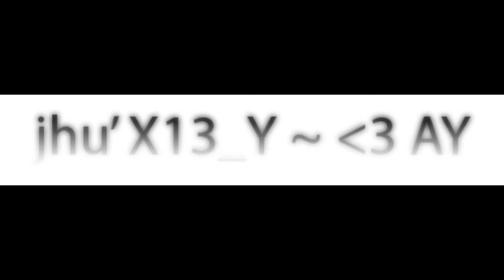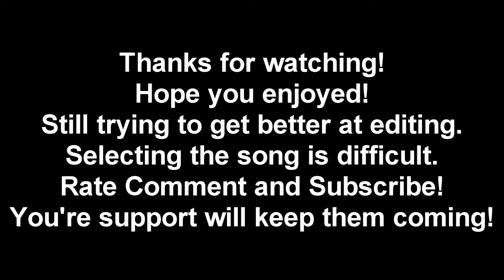Modern Warfare 2 - Blame it on the Falling Sky 2.0 - Montage #4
Hey guys,

Put together another montage.  I feel like the editing in this one isn't as good as the knife montage, but meh.  I liked the song, it seemed epic.  I hope my frags are epic enough to suit, haha.

Anyway, this took about 2 hours to put together, clips are from random games, some really old some just recorded last night.